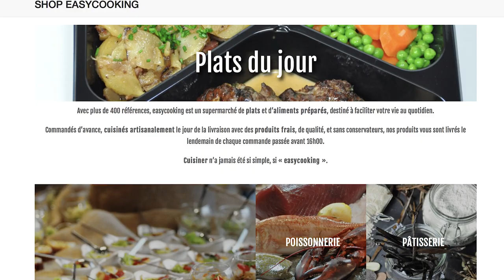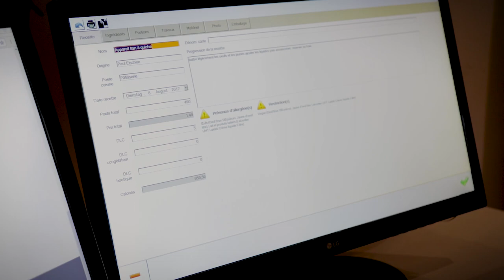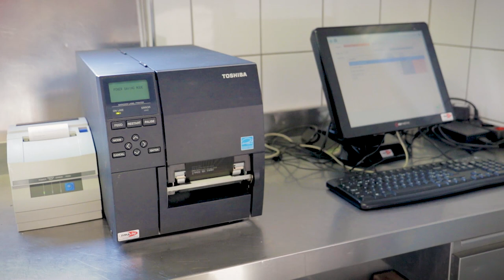Digital Industry - Paul Eischen - Easycooking.lu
Paul Eischen nous parle de Easycooking, magasin en ligne de vente de plats préparés et d'aliments prêt-à-cuisiner.

Pour tout savoir sur : Les entreprises et les PME qui se digitalisent. Comment les entreprises s’inscrivent dans la digitalisation. Comment les entreprises envisagent leur avenir, les changements passés, actuels et futurs. Les impacts de cette évolution ou transformation digitale. Les moyens d’adaptation. Des conseils pour les entreprises qui souhaitent se digitaliser.

Sous titres disponibles en français et anglais // Subtitles available in French and English